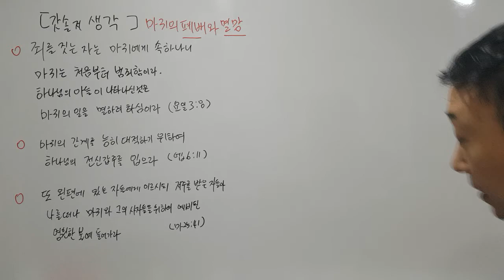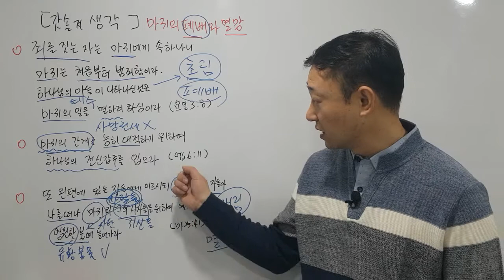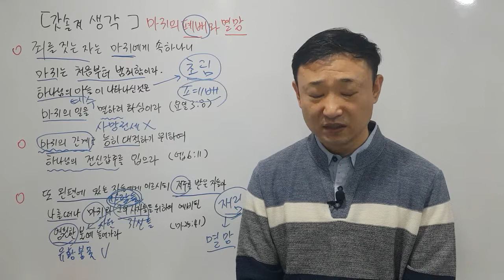[갓솔저생각] 마귀의 패배와 멸망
Q. 우리 인생 최대의 성공은 "영생과 천국"을 얻는 것이 아닐까요?

오직 이것을 기록함은 너희로 예수께서 하나님의 아들 그리스도(메시야)이심을 믿게 하려 함이요 또 너희로 믿고 그 이름을 힘입어 생명(영생)을 얻게 하려 함이니라 (요20:31)
but these are written so that you may believe that Jesus is the Christ, the Son of God, and that by believing you may have life in his name (John 20:31)

[ 안산 더글로리교회 &  갓솔저TV  - 윤용국목사]